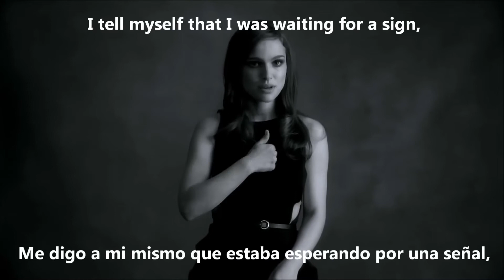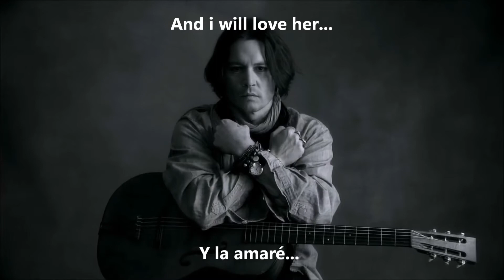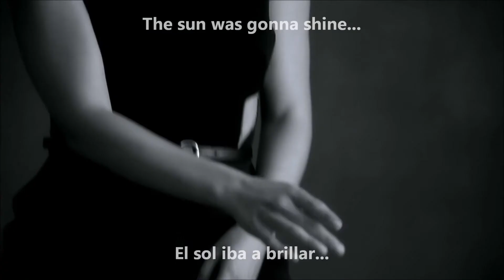Paul McCartney - My Valentine (Subtitulada Inglés/Español)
Vídeo de la canción My Valentine de Paul McCartney en donde aparecen Johnny y Natalie Portman , subtitulado al español e inglés por David Miranda. Lanzado en 2012